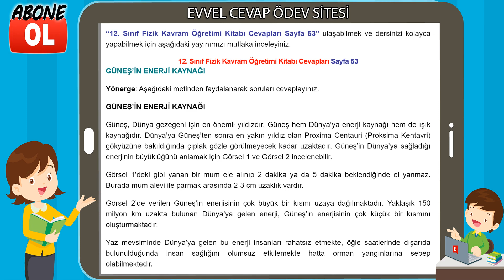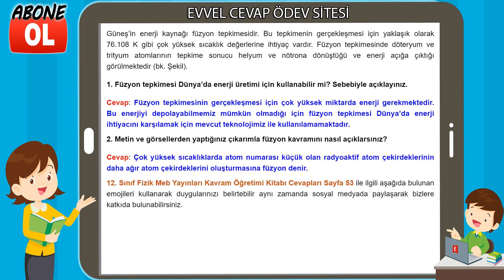12. Sınıf Fizik Kavram Öğretimi Kitabı Cevapları Sayfa 53